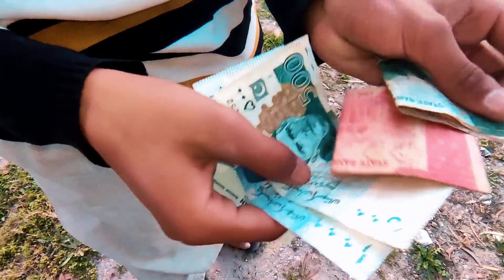DSLR Camera Bhot Sasta Mein Khreed Liya😍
Asslamualaikum Friends !
Welcome to my hilarious YouTube channel, dedicated to bringing a smile to your face and a laugh to your day! Join me as I explore the world with a light-hearted and funny approach, capturing the most absurd moments and comical mishaps along the way. Whether I am pranking my friends or sharing quirky stories, my vlogs promise to leave you in stitches. So buckle up and get ready to laugh out loud with me! Thanks. ❤️

DSLR Camera Bhot Sasta Khreed Liya😍